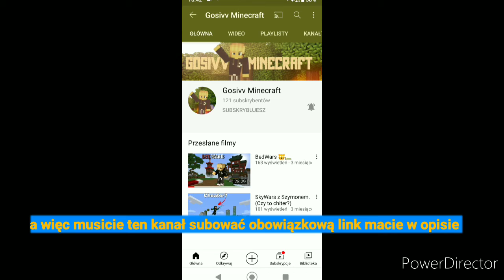promowanie kanałów na odcinku #2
1zł ściana żelazna i pozrodrowienię na odcinku
2zł ściana złota i pozdrowienie na odcinku
3zł ściana diamentowa i pozdrowienie na odcinku
link do serwera discord Ziomki Dalixa

teraz odcinki mogą być późnych wieczorach gdzieś 19,20 ponieważ teraz mam lekcje stacionalnie
6 łapek w górę kolejny odcinek